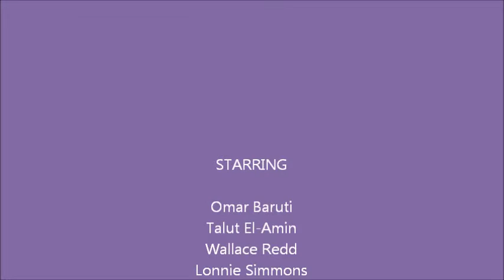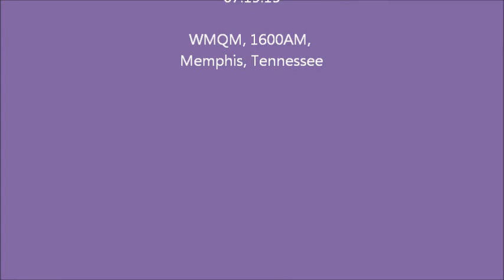The Love Power Show 07 19 15 Part 3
Dr. Boyce Watkins asked several questions about black Americans way of life and their enter thinking about social and cultural things; these question, one at a time, are posed to the panelist.

The Love Power Show is broadcasted; 50,000 watts; live every Sunday at 2:00pm on radio station WMQM 1600AM; Memphis, Tennessee.

See this video and get important news in The Talut Daily